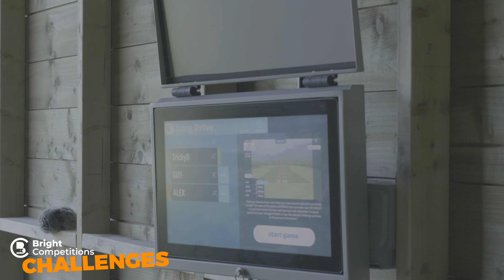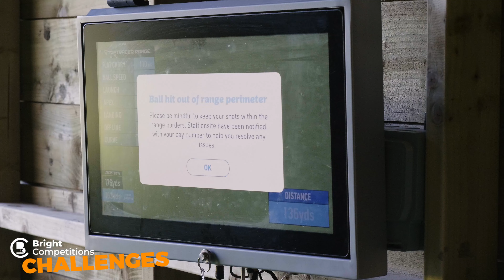🔥🔥🌟🌟𝗧𝗛𝗘 𝗡𝗘𝗫𝗧 𝗖𝗛𝗔𝗟𝗟𝗘𝗡𝗚𝗘 𝗜𝗦 𝗛𝗘𝗥𝗘!! 🔥🔥🌟🌟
🎉😲𝗬𝗢𝗨 𝗖𝗔𝗡 𝗪𝗜𝗡 £𝟱𝟬𝟬 𝗙𝗥𝗘𝗘😲🎉
🎳THIS MONTH - GOLF🎳
Welcome to the Bright Competitions Challenges where you can win £500 For FREE every month!💷

𝘚𝘵𝘦𝘱𝘴 𝘺𝘰𝘶 𝘯𝘦𝘦𝘥 𝘵𝘰 𝘵𝘢𝘬𝘦:
👁️Watch the Trailer👁️
🤔Correctly Decide Who You Think Will Win🤔
🎟️Get Your Free Ticket🎟️
🏆Wait For the Winner to be Revealed🏆
🤗Join Us for The Draw On Facebook🤗
Only CORRECT answers will be added into the draw so choose wisely!🦉🦉And it's only one ticket each!🎟️
There are only 𝟱𝟬𝟬 𝗙𝗿𝗲𝗲 𝗧𝗶𝗰𝗸𝗲𝘁𝘀 available so be quick! Draw will be Sunday 12th September or sooner if all tickets are allocated!